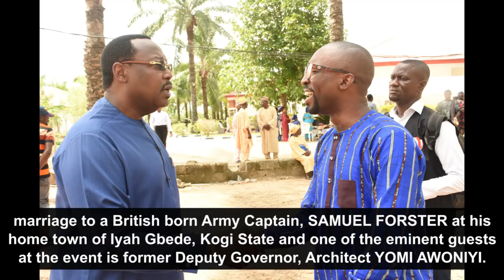Yahaya Bello has destroyed our legacy but Dino Melaye can take Kogi back in November -- Yomi Awoniyi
Architect Yomi Awoniyi is the immediate past Deputy Governor of Kogi State (North Central Nigeria) under People's Democratic Party (PDP) led Captain Idris Wada's regime.

He was one of the special guests of honor at the Saturday, April 13, 2019 traditional nuptial of Omolola Jemibewon, an international trade expert and daughter of retired General David Medayese Jemibewon (CFR), to her heartthrob, Captain Samuel Forster of the British Army.

Yomi Awoniyi is the son of late politician and elder statesman, Chief Sunday Awoniyi of Mopa land in Kogi State.

The event had other eminent personalities like ex-Governors Captain Idris Wada and Governor Ibrahim among many other dignitaries.

Mother of the day was the wife of former Vice President of the Federal Republic of Nigeria, Alhaji Atiku Abubakar, Hajiya Titi Atiku Abubakar.

In a short encounter with Asabe Afrika TV inside the country home of elder statesman and father of the bride, General David Medayese Jemibewon, Architect Yomi Awoniyi reflected on the political situation in Kogi State and gave his verdict in the following terms.

Find out in this new clip.